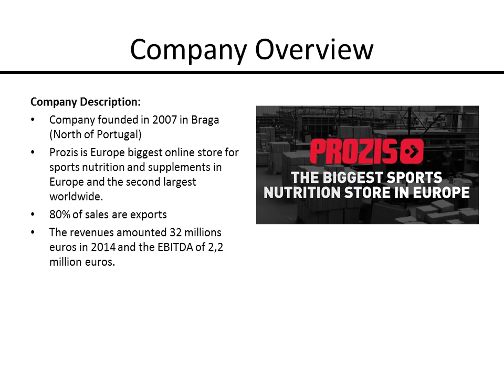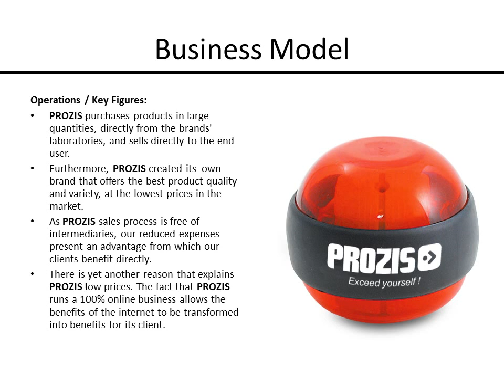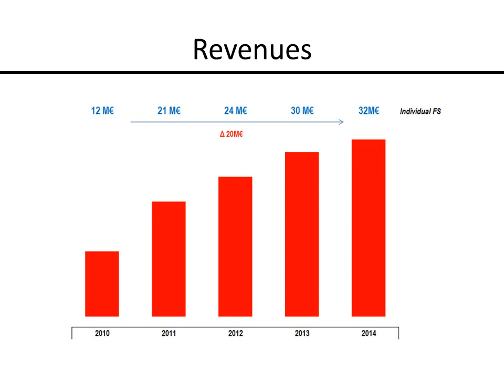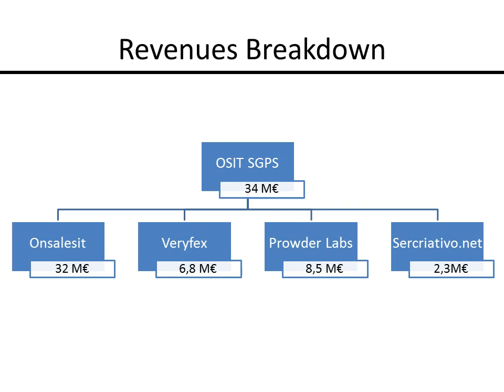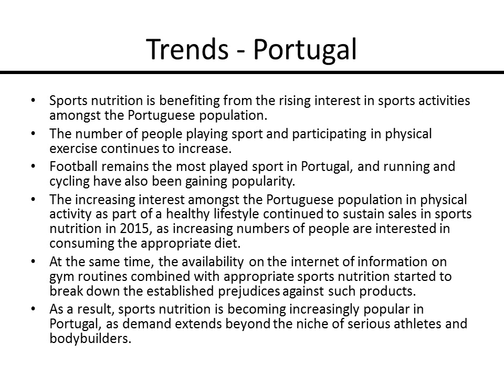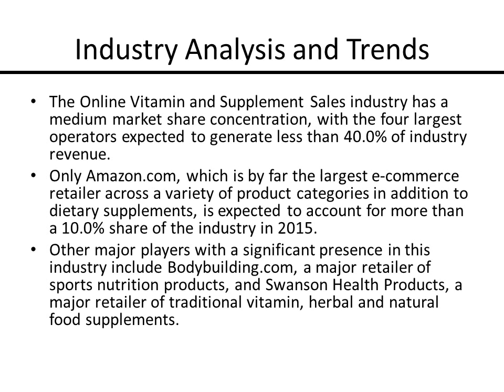PROZIS Sports Nutrition Company - European Companies